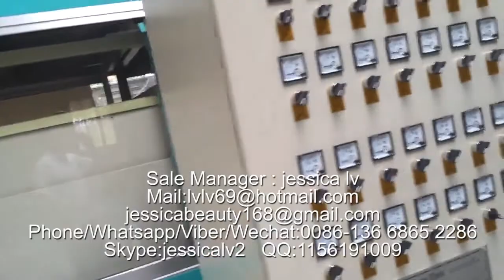eps compostable carryout containers machinery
Sale Manager : jessica lv
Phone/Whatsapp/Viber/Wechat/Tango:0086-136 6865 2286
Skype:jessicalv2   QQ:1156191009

Product Type: Pulp Tableware Machine
Processing Type: Pulp Molding Machine
Place Of Origin: Shangdong, China
Approval: CE
Warranty: 12 Monthes
Platen size: 1350*1250 mm /1550*1250  mm
advantages :
1. Raw material: virgin fiber, wood pulp, grass pulp, bamboo pulp or bagasse pulp or straw pulp
2. Automation: Fully-automatic control
3. Quality standard: CE
4. 100% environmentally production process.
5. Engineers available to service machinery overseas
process:

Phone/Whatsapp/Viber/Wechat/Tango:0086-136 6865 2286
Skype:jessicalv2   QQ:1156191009